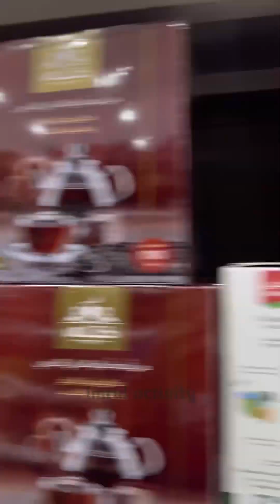সৌদি আরবে সুপার মার্কেটের কাজ ও বেতন কেমন হয় দেখুন | Imrul activity